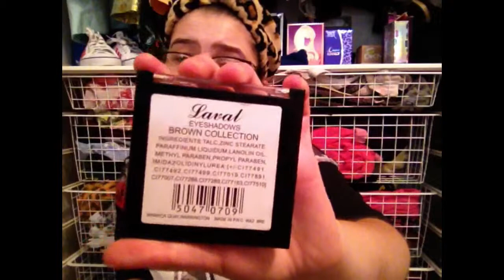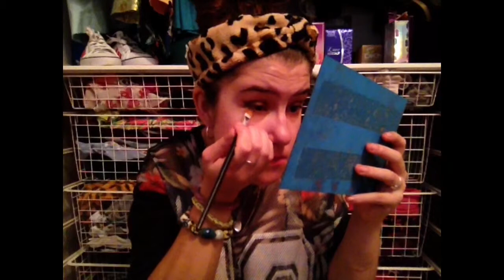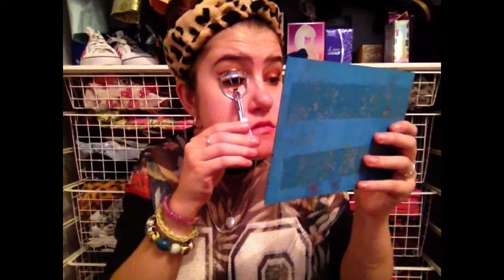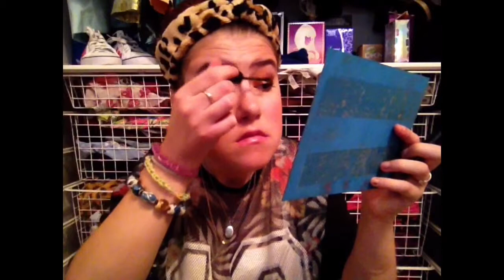Taking Get Ready With Me brown smokey eye with gold glitter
My links
Instagram spentek
Twitter shannonpentek
Snapchat Shannon pentek